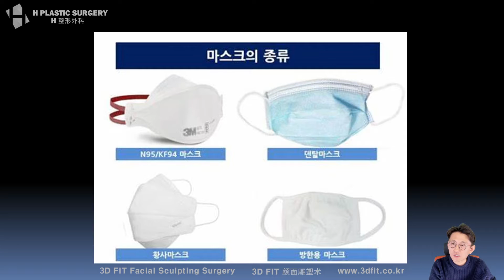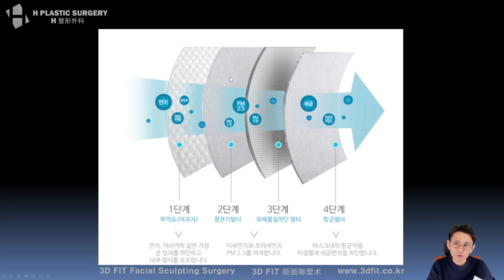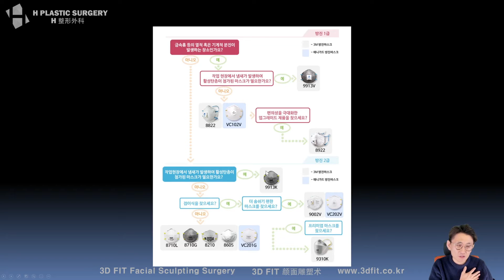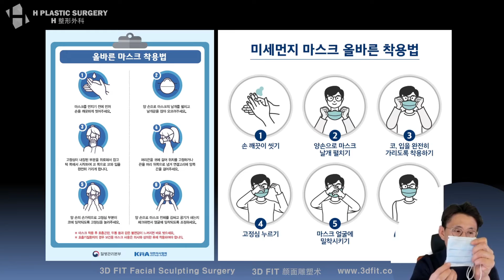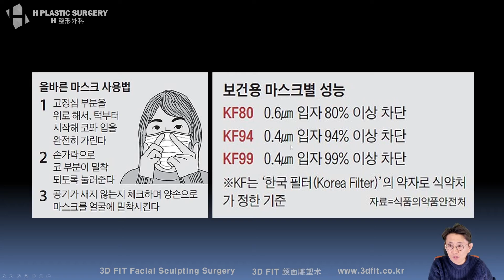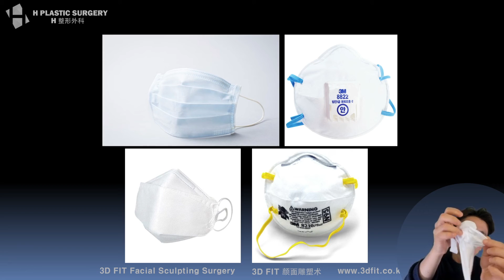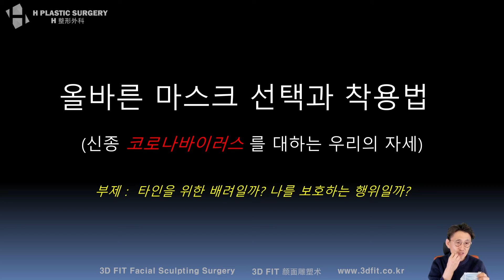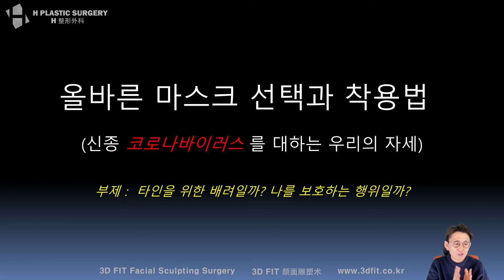의사가 알려주는 올바른 마스크 선택과 착용방법 (KF94마스크, KF80마스크, N95마스크, 의료용마스크, 미세먼지마스크)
이번 영상에서는 "신종 코로나바이러스를 대하는 우리의 자세" 라는
주제로 올바른 마스크 선택방법과 착용방법에 대해서 말씀드리고자
합니다.

* KF94 마스크는 턱끝부터 착용해서 마스크 위쪽 고정심 부분이 콧대에 잘 밀착되도록 양 손가락으로 눌러주시고 마스크 착용후 양 손바닥으로 마스크를 감싼뒤 바람이 새는 부분이 없는지, 잘 밀착되었는지 확인 해 주세요.

늦은 시간에도 유튜브 라이브 방송에 참여해주셔서 감사합니다.

00:41 마스크 종류 및 기능설명
11:00 올바른 마스크 착용방법
14:42 잘못된 마스크 착용 사례
21:41 끝맺음 (배려? 보호?)

5f, 509, Gangnam-daero, Seocho-gu,
Seoul, Korea (Banpo-dong)